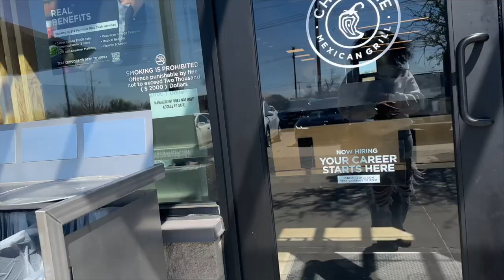Date Night | He Surprised Me